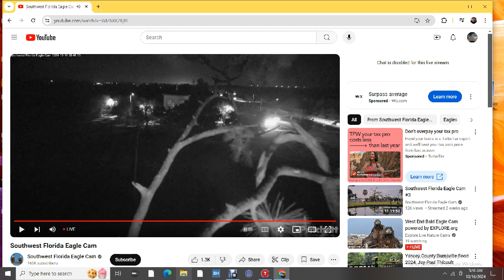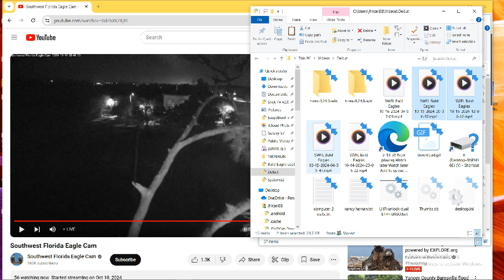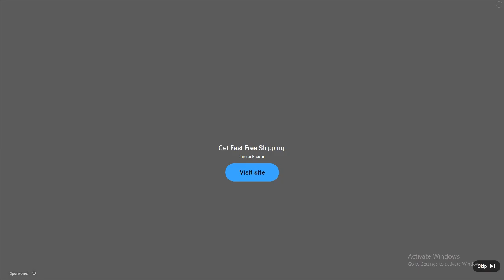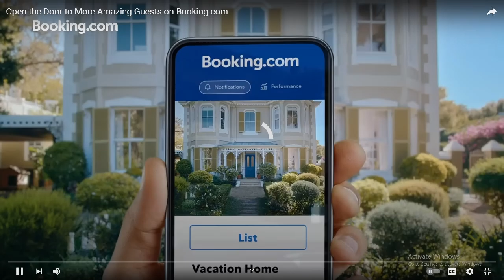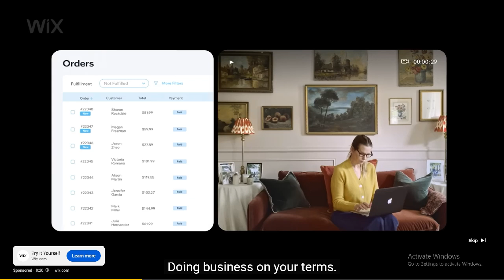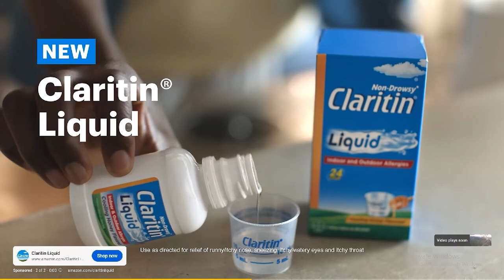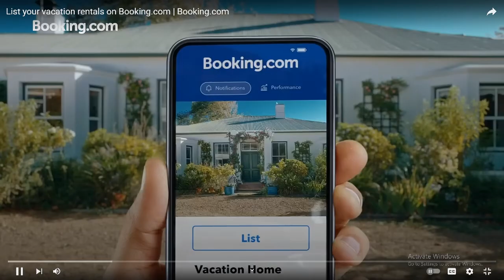SWFL Bald Eagles 10/16/2024 04:07